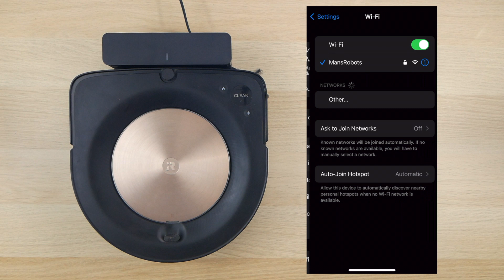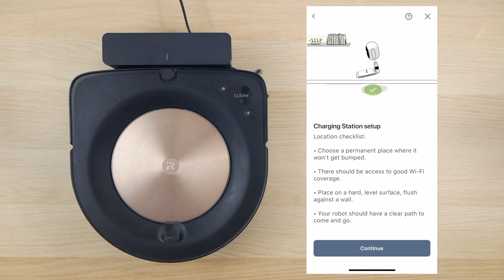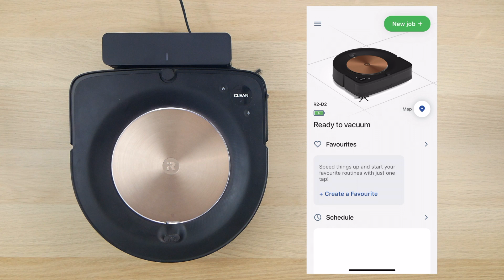iRobot Roomba s9 robota pieslēgšana iRobot Home aplikācijai iOS ierīcē